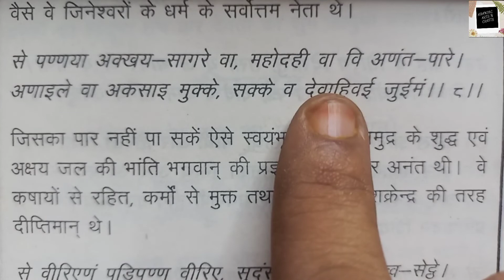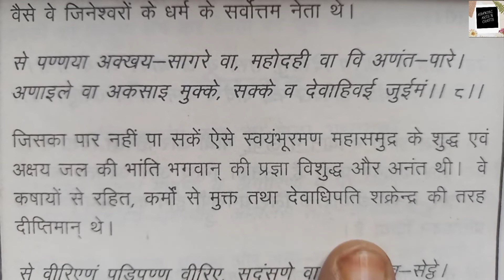Puchisunam Stotra With Lyrics and Meaning / Learn How to Read and Sing Puchisunam Stotra Parah-8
वे भगवान महावीर प्रज्ञा में अंत रहित पार वाले स्वयंभूरमण महासागर के समान अक्षय ज्ञान सागर है एवं कर्म से रहित, कषाय रहित तथा ज्ञानवर्नियादि अष्ट कर्म से मुक्त है। साथ ही देवताओं के इंद्र शकेंद्र के समान ज्योतिमान अर्थात् तेजस्वी है। (८)